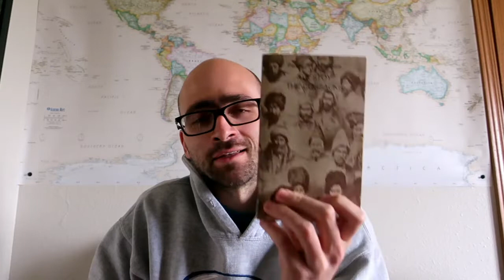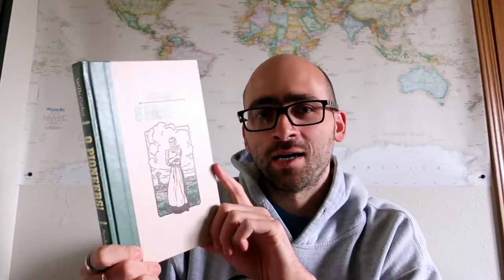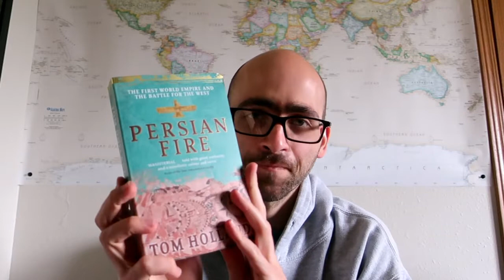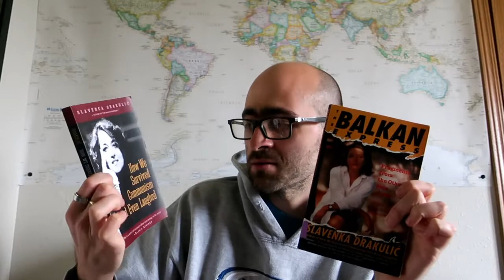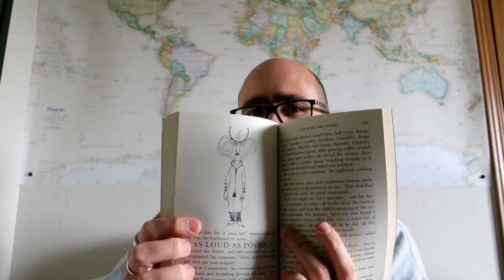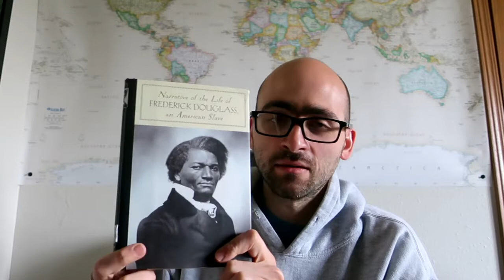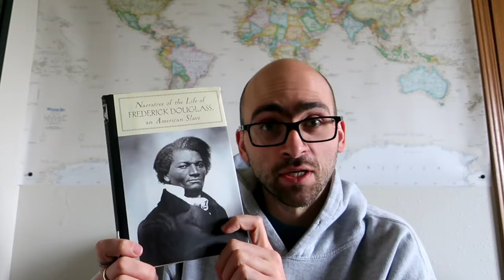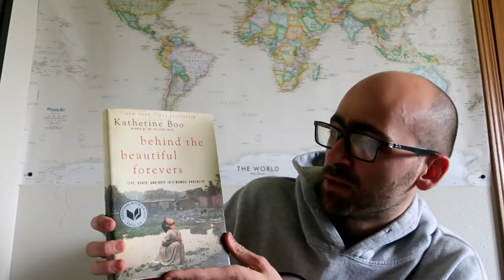Book Shoppe, Inc. and Thrift Store Haul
Books hauled:
- The Cossacks by Leo Tolstoy (trans. Rosemary Edmunds)
- On the Good Life by Cicero (trans. Michael Grant)
- Ward No. Six and Other Stories by Anton Chekhov (trans. Ronald Hingley)
- The Selected Works of Herman Melville
- O Pioneers! by Willa Cather
- Persian Fire: The First World Empire and the Battle for the West by Tom Holland
- The Balkan Express by Slavenka Drakulić
- How We Survived Communism and Even Laughed by Slavenka Drakulić
- The Phantom Tollbooth by Norton Juster
- Why New Orleans Matters by Tom Piazza
- Angle of Repose by Wallace Stegner
- Narrative of the Life of Frederick Douglass, An American Slave by Frederick Douglass
- The Man in High Castle by Philip K. Dick
- The Táin (trans. Thomas Kinsella)
- Behind the Beautiful Forevers: Life, Death, and Hope in a Mumbai Undercity by Katherine Boo